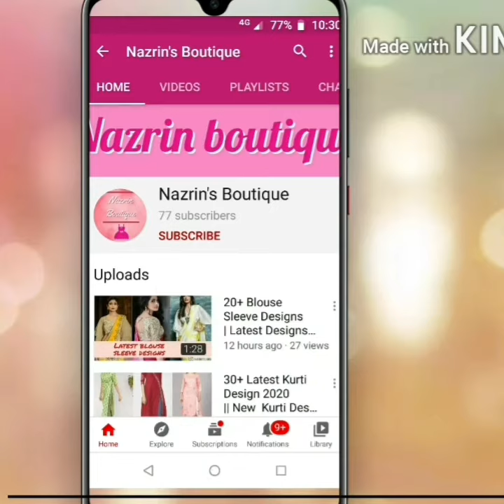Latest Crop-top lehnga designs▪︎Bridal Crop-top lehnga▪︎Indo western outfits☆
Hello everyone I am Nazrin Bano and it's my own YouTube channel ,where I will try my best to give you some of the wonderful sewing tips, tricks and tutorials in the easiest way!From my videos you will get to learn a lot about stithing.
I will teach and tell you about stitching in a very simple way so that every one can learn it quickly.
Not just stitching, I will teach you a lot more than stitching. I will be very grateful to teach you in the way of online!
All I just want is your genuine support.